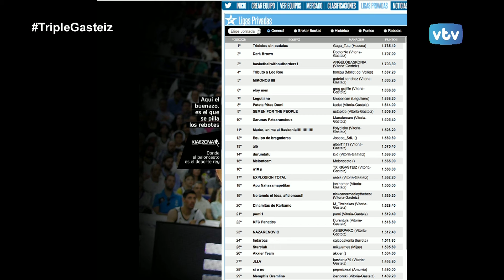TRIPLE GASTEIZ 2015/2016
Tertulia baloncestística centrada en el Laboral Kutxa Baskonia, con el análisis por parte de nuestros tres expertos Rafa Muntión, José Luis del Campo y Ekaitz Otxoa junto a Jon Dos Santos de las tres derrotas consecutivas del club, ante Iberostar Tenerife, Anadolou Efes y Bilbao Basket.
Además de la integración en el grupo de Toko Shengeklia y su efecto sobre el juego, los rumores sobre Fabien Causeur y el análisis de los choque tenemos por delante esta semana en euroliga ante Cedevita Zagreb y en acb ante Baloncesto Sevilla.
Estos y muchos otros temas siempre con el hilo conductor de Baskonia y el baloncesto.